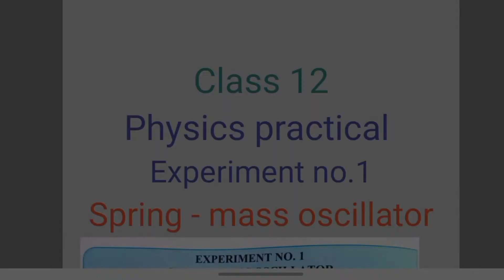Spring mass oscillator class 12 physics practical experiment 1 answers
Class 12
Physics practical
Experiment no.1
Spring - mass oscillator

Note: write observations as experiments performed in your collage
Questions
1. What are damped oscillations?
Answer.
 oscillations of gradually decreasing amplitude are called damped harmonic oscillations. If the amplitude of oscillations of an oscillator is reduced by an application of an external force then the motion of oscillator are said to be damped.

2. Define linear S. H. M ?
Answer.
S. H. M - simple harmonic motion
The linear periodic motion of a body in which force (acceleration) is always directed towards the mean position and its  magnitude is proportional to the displacement from the mean position.

3. What are forced oscillations?
Answer.
When a system is driven by an external Periodic force then the system oscillates with different frequency these oscillations are called forced oscillations. Th frequency is called driver frequency or forced frequency.

4. Define force constant.
Answer.
Force constant is denoted by k
The force is proportional to the displacement but it's direction is opposite to that of displacement. If X is displacement the restoring force F is given by   F= -KX
       Here K is the force constant and depends upon the elastic properties of a spring.

for more
Practicals
 class 12 physics practical experiment 1 spring mass oscillator
this video link Spring mass oscillator class 12 physics practical experiment 1 answers solutions class12 answers physics practical solutions ‎@BYJU'S  ‎@Extramarks  ‎@Physics Wallah - Alakh Pandey  ‎@A2 Motivation by Arvind Arora  ‎@Science and fun  ‎@BYJU'S IAS  ‎@BYJU'S Exam Prep : Teaching  ‎@solutions made easy   ‎@CLASSMATES MEDIA  ‎@Master Vaibhav Hire  ‎@Success Tips by Kingmaker  ‎@YouTube  ‎@Instagram  ‎@Zomato  ‎@Samsung India